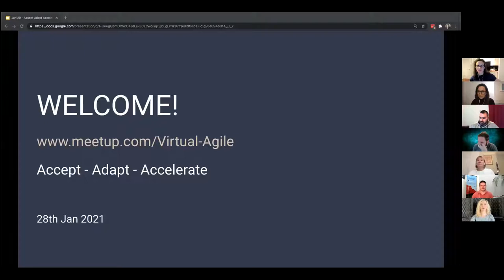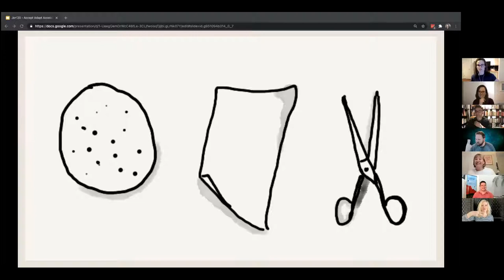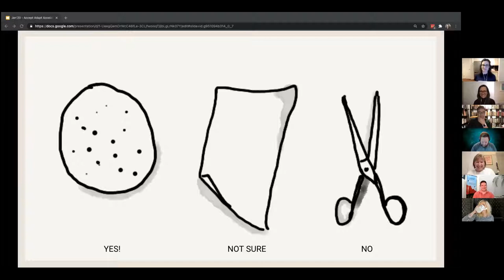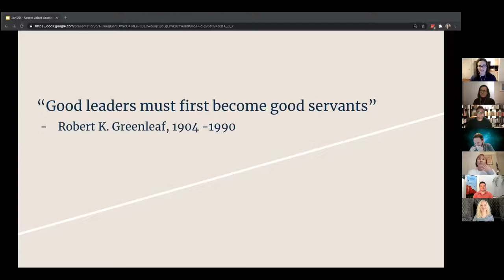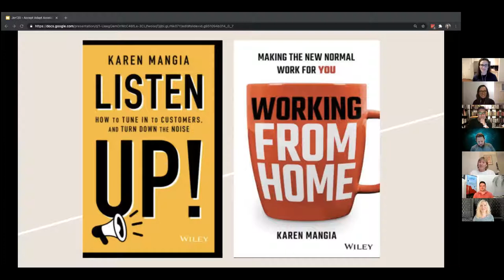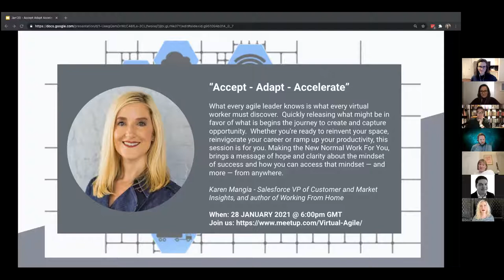VirtualAgile Accept - Adapt - Accelerate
Virtual Agile Remote Series. Virtual Agile Meetup! 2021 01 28 at GMT 600
This Session is in the hands of Karen Mangia, Salesforce VP of Customer and Market Insights, and author of 'Working From Home: Making the New Normal Work For You, brings a message of hope and clarity about the mindset of success and how you can access that mindset — and more — from anywhere.
A bit about the session: "What every agile leader knows is what every virtual worker must discover. Quickly releasing what might be in favor of what is begins the journey to create and capture opportunity. Whether you're ready to reinvent your space, reinvigorate your career or ramp up your productivity, this session is for you."
Your hosts Helen Garcia & Ines Garcia.